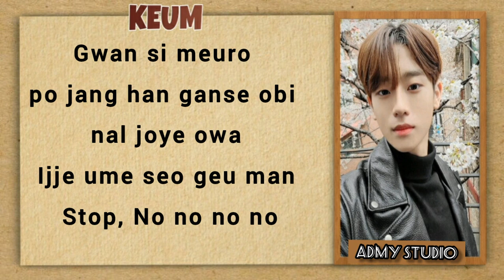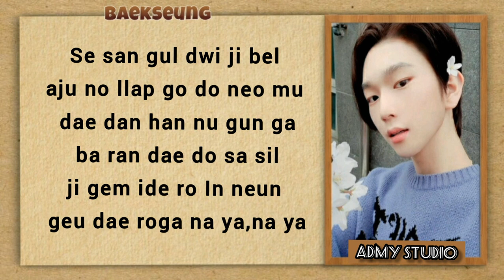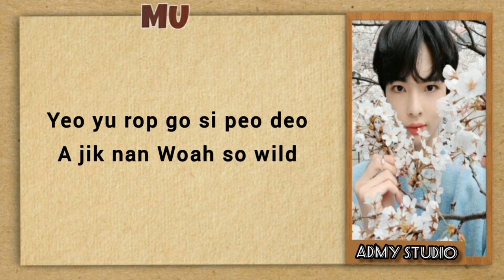EPEX (이펙스) - 'No Questions' | Easy Lyrics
Song: No Questions
Artist: Epex 에펙스
Personal Instagram:
☞ ALL RIGHTS ADMINISTERED C9 ENTERTAINMENT
(Tags *ignore😁):
EPEX NO QUESTIONS
epex no questions lyrics
epex lock down lyrics
no questions epex
epex no questions
epex no questions color coded lyrics
epex no questions english translate
epex album
epex debut
epex go big lyrics
epex sling shot lyrics
lyrics no questions epex
lyrics no questions
no qustions
epex
epex no questions audio
epex bipolar full album